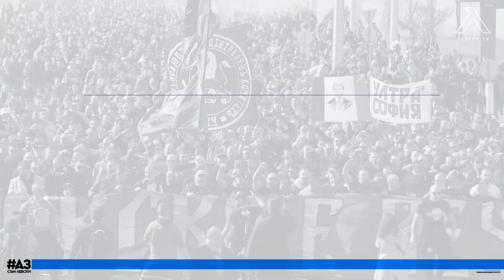Дъждовна изненада за "сините" преди мача със "Септември"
Левскари, в денят на Гунди, 4 май, когато ще честваме 80 години от рождението на легендата на клуба, на „Герена“ гостува „Септември“. В продажба са билетите за мача от 29-ия кръг на Първа лига от 20:30 часа на стадион „Виваком Арена – Георги Аспарухов“! Пропуските се продават до изчерпване на количествата в официалния магазин на „ПФК Левски“ на стадион „Виваком Арена – Георги Аспарухов“, в мрежата на Eventim и онлайн!

В четвъртък, 4 май билети ще се продават от 10:00 часа до края на първото полувреме в официалния магазин на „ПФК Левски“, от 13:00 часа на касите пред Сектор А и от 16:00 часа до края на първото полувреме на касите на улица „Тодорини кукли“ и на арката пред Сектор „А“.

Цени на билетите:

Сектор "STRABAG", VIP: 100 лв.

Отстъпки – 10% (бронзова карта); 15% (сребърна карта); 25% (златна карта); 25% (семейна карта);

Сектор "STRABAG", Ложи 2 и 3: 42 лв.

Сектор "STRABAG", Блок 1914: 36 лв.

Сектор "STRABAG", Блокове 1 и 2: 30 лв.

Сектор "STRABAG", Блокове 3 и 4: 24 лв.

Сектор "STRABAG", Блокове 5, 6, 7 и 8: 21 лв.

Сектор Б: 12 лв.

Сектор В: 18 лв.

За улеснение на привържениците, които ще посетят срещата с деца до 14 г., прилагаме декларация, която трябва да бъде попълнена преди влизането на стадион „Виваком Арена - Георги Аспарухов“.